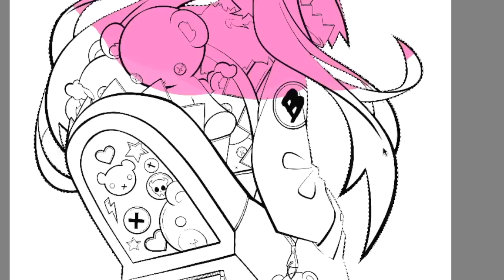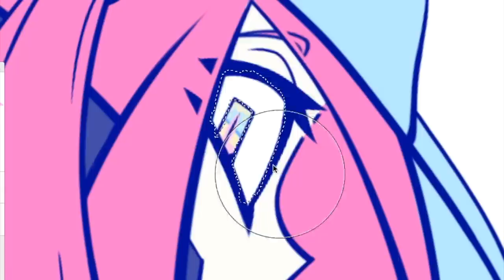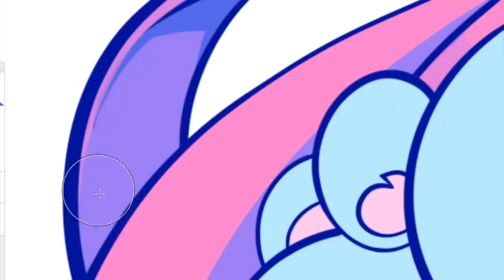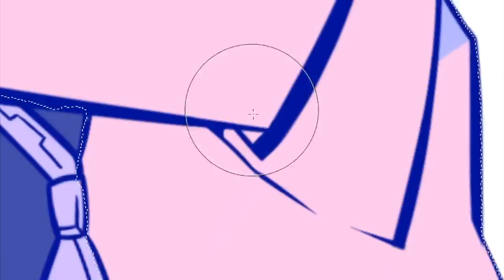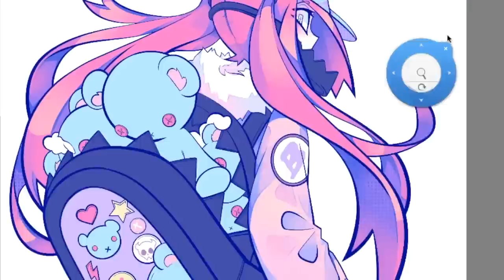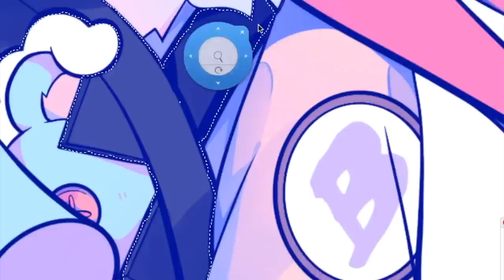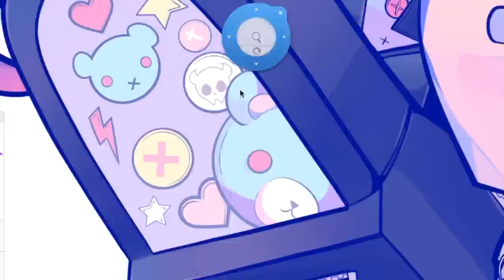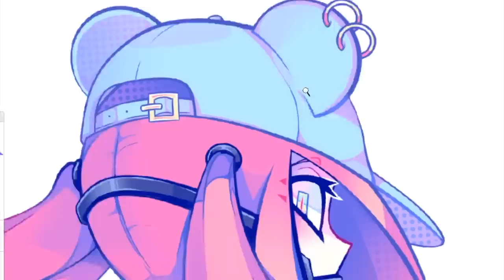[Speedpaint] Bear Trap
Heres my speed paint for Bear Trap :D

1.
Title: Ultima by Pixel Terror
2.
Title: Flow by Slippy
3.
Title: Take Me Home by Aero Chord
4.
Title: The Edge by Grant
5.
Title: PLAY by Tokyo Machine
6.
Title: Promise Me by Slippy